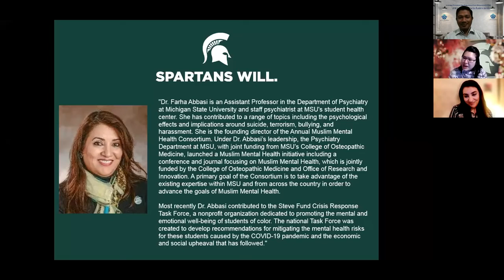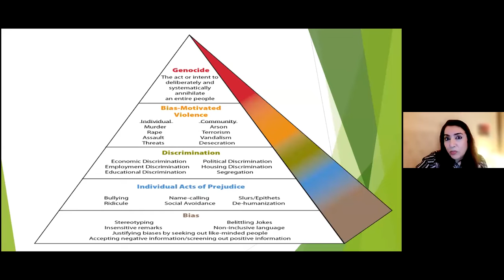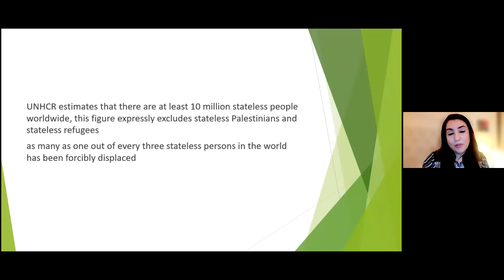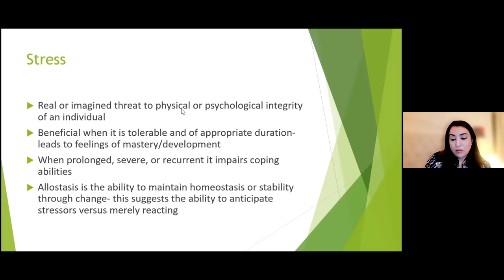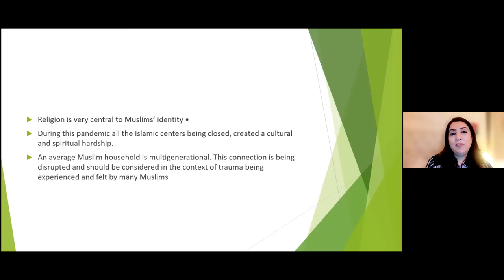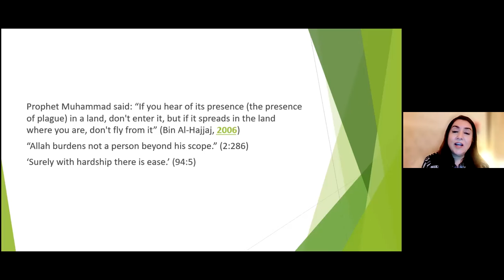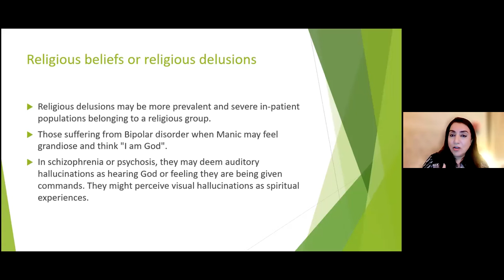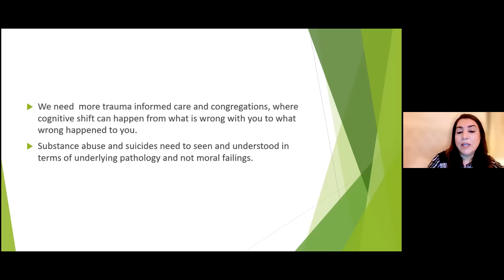Muslim Mental Health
"Being in faith-Coping with the Stress of Covid 19 pandemic and beyond"

Speaker: Dr. Farha Abbasi

Moderator: Dr. Isabella Tirtowalujo

This is a partnership program between MSU and UIN STS Jambi